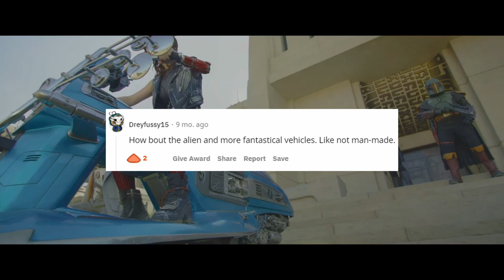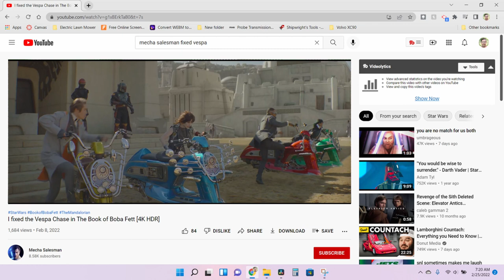Why These Bikes Are Better Than You Think | Mos Espa Scooters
Boba Fett's gang of cybernetic Mods have been made fun of for their Power Ranger bikes. Laugh away at the low speed chase, because that was terrible. BUT! Those bikes are actually kinda perfect for them.

Watch the videos linked below! Anyway, I hope you enjoy this video! JW

0:00 - Welcome & Introduction
1:16 - The Gang of Mods
3:33 - Mos Espa Speeder Bikes
6:15 - Conclusion